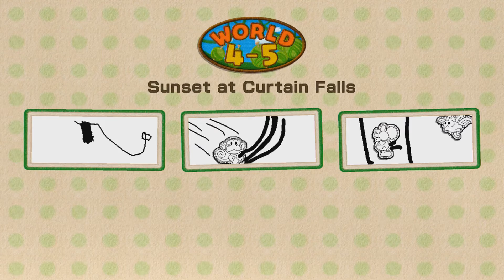Let's Play Yoshi's Woolly World! (60fps) Part 8 World 4-5 to 4-8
THAT GHOST HOUSE STAGE...